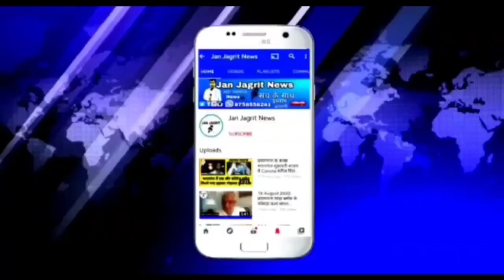नगर पंचायत अध्यक्ष पद के भावी पद प्रत्याशी फरा बेगम, पत्नी आमिर शकील टंकी के साथ,जनसंपर्क के लिए।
नगर पंचायत अध्यक्ष पद के भावी पद प्रत्याशी फरा बेगम, पत्नी आमिर शकील टंकी के साथ,जनसंपर्क के लिए निकले हजारों लोगो ने किया नगर का भ्रमण।